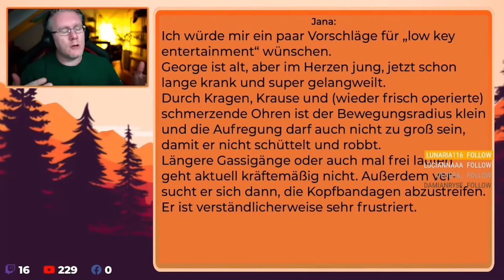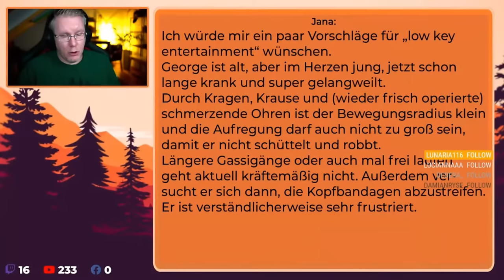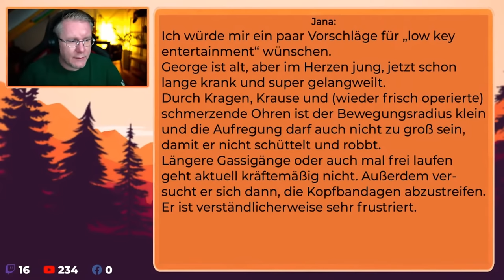📢 LIVE: Hundeschule Stadtfelle stellt sich euren Fragen - EGAL worum es geht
00:00 Einleitung
03:37 Wie geht es dir privat?
10:21 Beschäftigung für alte/ kranke Hunde
19:46 Wie gute HuTa erkennen?
24:57 Warum sind Hunde bei Fremden weniger frech?
30:09 Warum magst du Border Collies?
34:05 Die richtige Hundebetreuung finden
36:30 Wie viel sollte ein Hund spielen?
38:50 Pfotenschutz im Winter
41:01 Sind Rassechecks geplant?
43:37 Welpen Ruhe beibringen
45:54 Zecken im Winter
46:55 Frisbee in die Hand bringen
49:45 Territoriales Bellen abstellen
52:53 Panik vor Knallgeräuschen
54:56 Cairn Terrier
57:49 Hüteverhalten gegenüber Zweithund
59:53 Hund kuscheln beibringen
1:03:26 Hund beim Gassi auf 180
1:06:19 alter Hund ist aggressiv
1:09:46 Hundeangriff abwehren
1:13:26 Hund gestresst durch Vibration
1:27:27 Angst vor Wohnmobil fahren
1:31:52 Martin Rütter vs. der Jagdhundetrainer
1:34:35 Hundetrainer Nürnberg/ Fürth
1:36:01 Wegtreue beibringen
1:38:48 Hund reagiert auf Füchse
1:43:12 "Fuß" mit sehr kleinen Hunden
1:46:18 Rasse: Berger des Pyrenees
1:51:01 Hund stellt Besuch
1:54:37 eigene Hunde und Straßenhunden umgehen
1:58:27 alter Hund schnappt
2:00:02 Angst vor Böllern
2:04:43 Private Frage zu Baby
2:07:19 rechtliche Möglichkeiten bei Hundeangriff
2:09:07 Hund alleine bleiben beibringen
2:10:39 Schnüffeln auf Spaziergang
2:12:07 Hund beißt nach Korrektur
2:14:06 Angst vor Baden
2:16:13 Verhalten von Rüden
2:18:18 im Kot wälzen
2:19:56 im Spiel Mensch rammeln
2:21:38 CBD Tropfen für Silvester
2:23:00 Hund bellt bei Türklingel
2:25:01 Hundetrainer in Wien
2:26:32 Hund ängstlicher in Pubertät
2:27:31 Rasse: Puli + Wasserhund
2:28:50 Hund am Fahrrad
2:29:25 Jagdabbruch
2:32:27 Berufsbezeichnung "Hundepsychologe"
2:36:50 Wie viel Radfahren ist ok
2:40:52 Probleme beim Anleinen
2:44:10 Silvester angenehmer gestalten